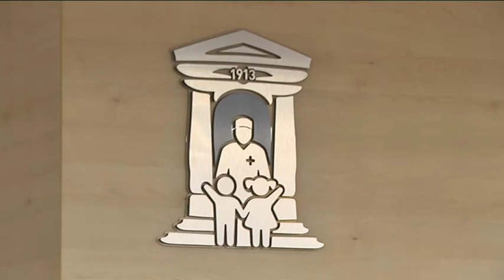Приймально-діагностичне відділення з ліжками невідкладної хірургії відкрили у Центрі ім. Руднєва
У Центрі матері та дитини імені Руднєва відкрили приймально-діагностичне відділення з ліжками невідкладної хірургії для дітей. У новому відділенні маленьким пацієнтам надаватимуть комплексну допомогу спеціалісти різних профілів - хірурги, стоматологи, щелепно-лицьові хірурги. На місці працюють лабораторії, рентген-кабінети, операційні та реанімаційні відділення.